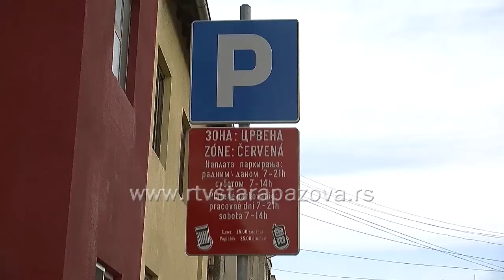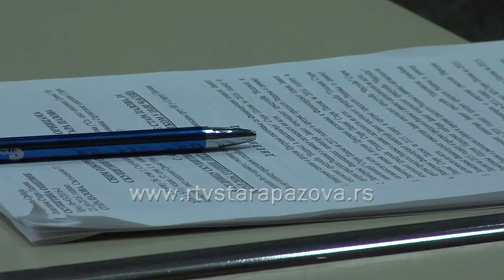Skupština o radu JKP Čistoće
Na prošlonedeljnoj sednici Skupštine opštine Stara Pazova, u okiru rasprave o  Finansijskom izveštaju Čistoće za prošlu godinu, vođena je kvalitetna rasprava, a čuli su se i odgovori na pitanja odbornika, od interesa za građane.